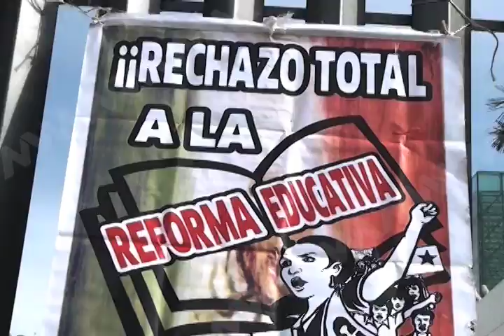Entrevista a Gobernador Gabino Cué Monteagudo, Mvm Noticias